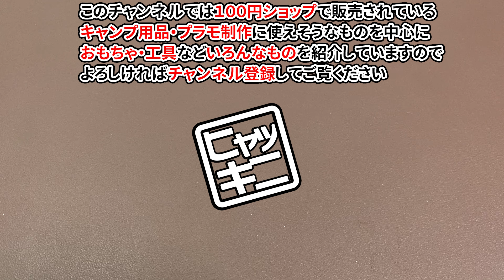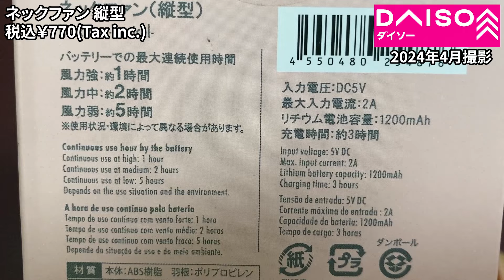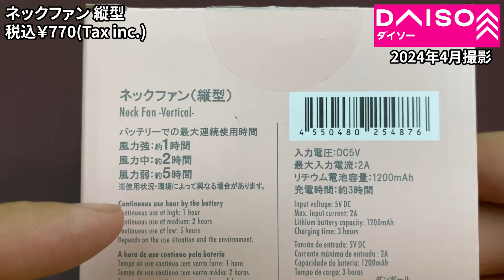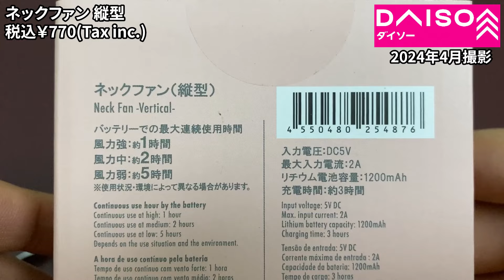【ダイソー新商品】ネックタイプも新登場！充電式でスタイリッシュ！風量はどうかな？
今回は縦型のネックファンです。
また別のタイプのニューモデルを見つけたので気になって買ってみました。こちらは風量とかどうでしょうか？

（参考）
●Amazonで販売されている携帯扇風機はコチラ